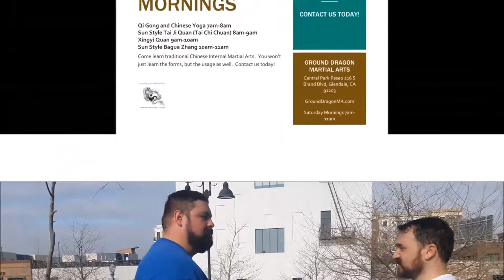Sun Style Tai Ji Quan's Lazily Tying Up the Clothes (Also Single Push Hands)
The first movements in Sun Style provides foundational drills for taijiquan as martial art and system of defense.  Also included is the single push hand drill to develop the necessary sensitivity for Taijiquan.